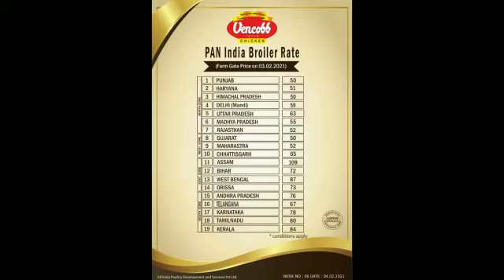Broiler market rate 4-02-2021 to 7-02-2021